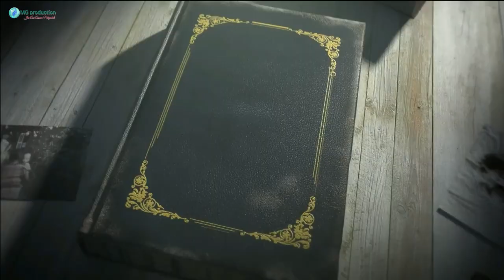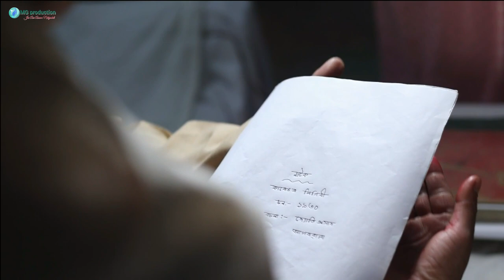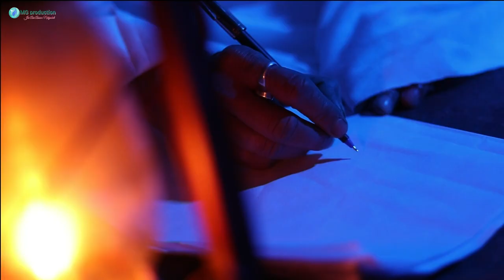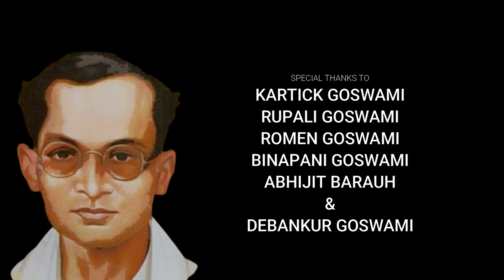Jyotiprasad Agarwala(জ্যোতিপ্ৰসাদ আগৰৱালা )biography_in_hindi jyotiprasad#2023#assamhistory#Hindi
A short film based on the life of JYOTIPRASAD AGARWALA presented by Jai  Aai Axom team ,on the occasion of SILPI DIVAS .
Script & Direction by:- Moyuri Goswami.

historical vdo
Father of The Assamese Film industry.
Biography of Jyotiprasad Agarwala.
About Rup kunwar Jyotiprasad Agarwala.